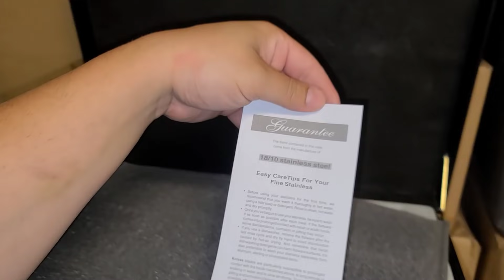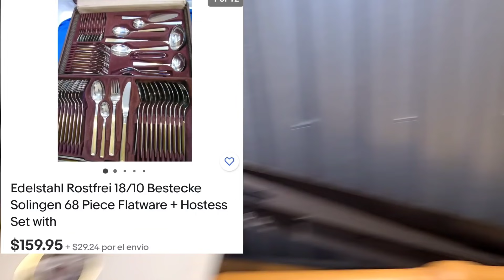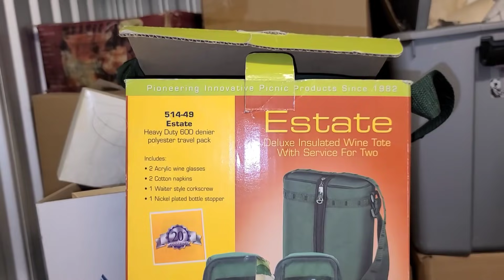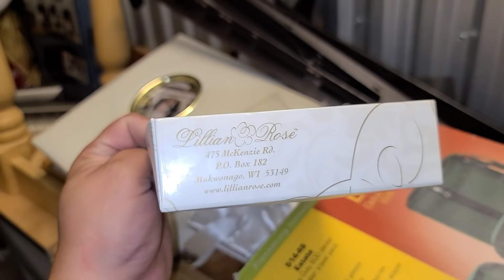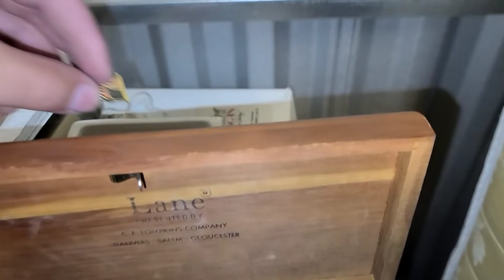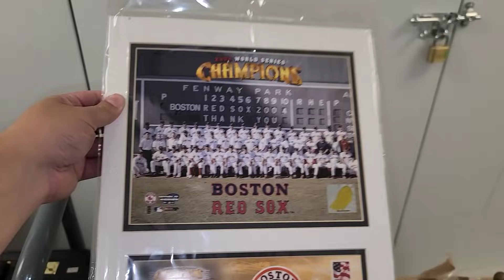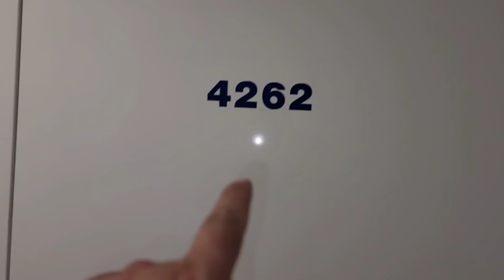(BODEGA ABANDONADA) llena de *ORO* Y TESOROS invaluables gran GANANCIA!!!